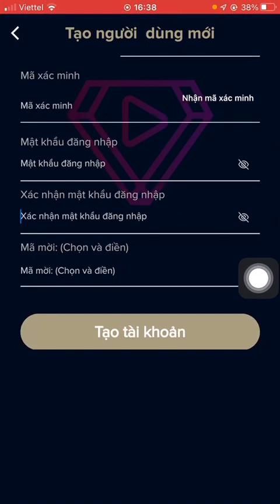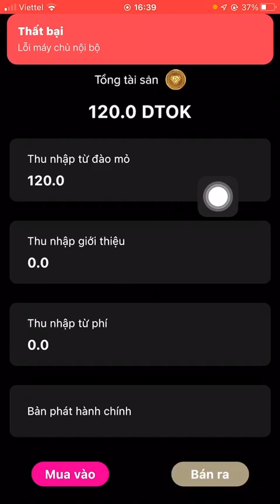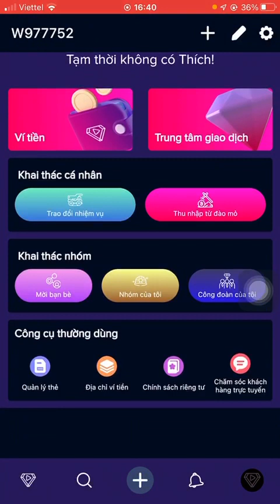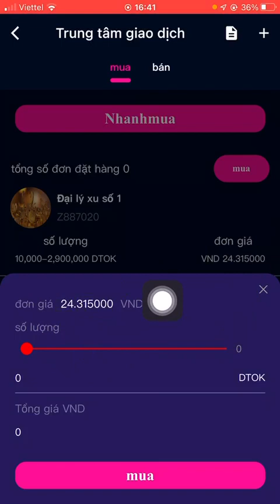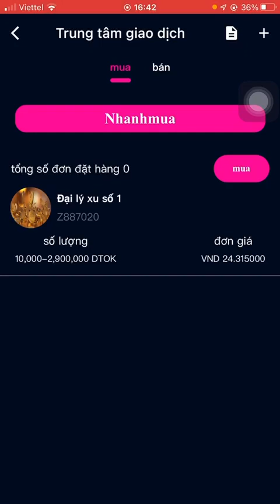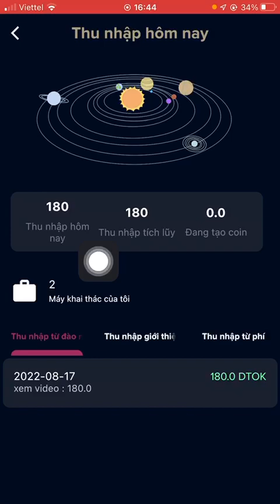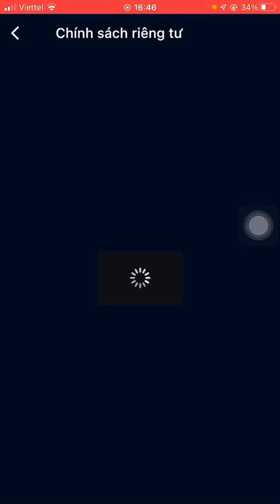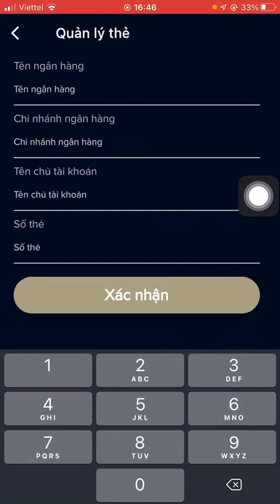Review Ditok con app kiếm trc20 cực kì ngon-Vừa xem video vừa kiếm tiền uy tín 2022